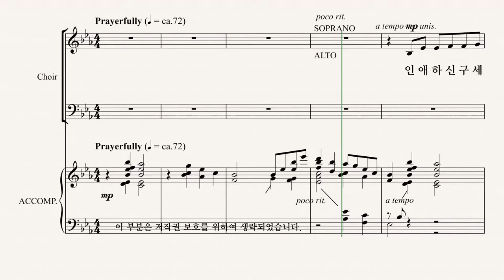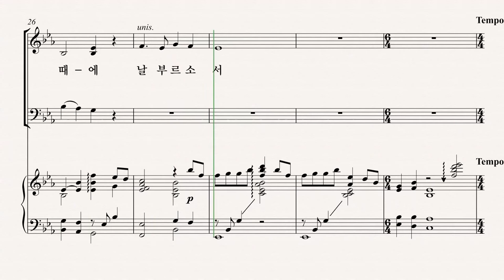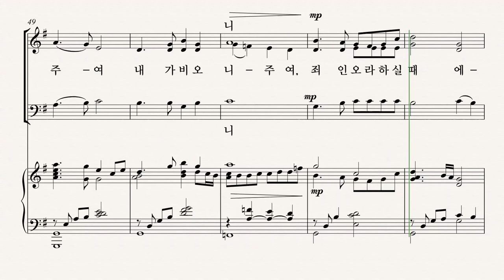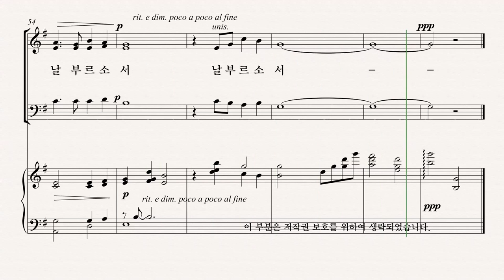[그레이스 성가 1집] Arr. by CHARLES McCARTHA '인애하신 구세주여' BASS 파트 듣기